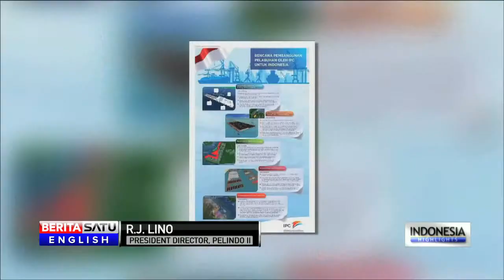RJ Lino Responds to Rizal Ramli's Accusations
The President Director of state port operator Pelindo II, Richard Joost Lino, has directly responded to accusations from Coordinating Maritime Minister Rizal Ramli. He's called the minister's comments misleading and uneducated.